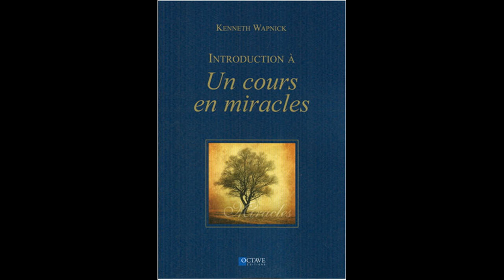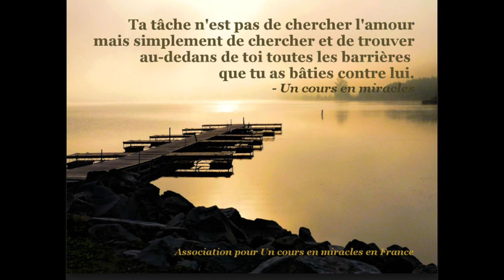UN COURS EN MIRACLES - 200 - CHAPITRE 25 - INTRODUCTION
Chapitre 25  LA JUSTICE DE DIEU

Introduction 555
I. Le lien à la vérité 555
II. Le sauveur qui délivre des ténèbres 557
III. Perception et choix 560
IV. La lumière que tu apportes 563
V. L'état d'impeccabilité 565
VI. La fonction particulière 567
VII. La pierre du salut 569
VIII. La justice retournée à l'amour 572
IX. La justice du Ciel 577